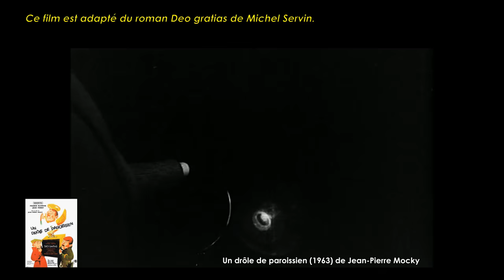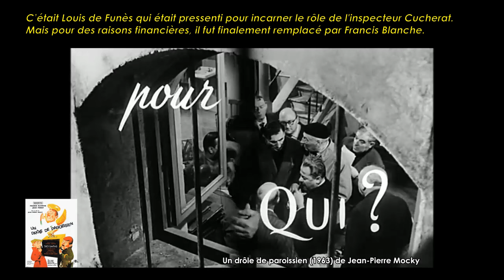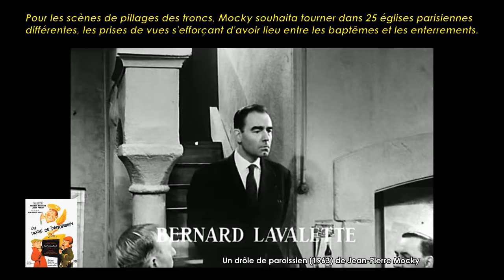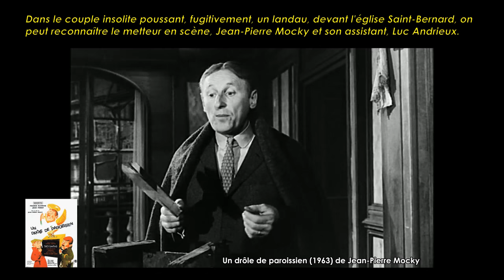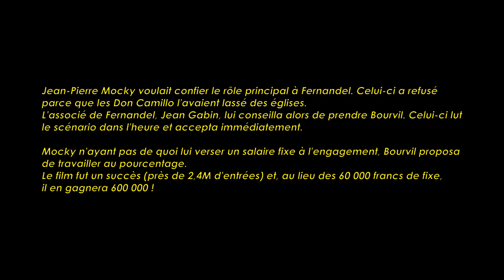Un drôle de paroissien de Jean-Pierre Mocky (1963) Cinemannonce 158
Redécouvrez la bande-annonce du film Un drôle de paroissien ponctuée des secrets de tournage et d'anecdotes sur celui-ci.

0:00 A propos de ce film
0:34 Bande-annonce et secrets de tournage
4:28 Autres bandes-annonces à découvrir

🎥 Un drôle de paroissien est un film français, réalisé par Jean-Pierre Mocky, sorti sur les écrans en 1963.

✎ Georges appartient à une vieille famille d'aristocrates désargentée, pour laquelle l'oisiveté est un principe sacré. Il faut cependant bien se nourrir. À court d'idée, il se rend dans une église pour adresser une supplique à Dieu. Il pense alors voir dans le geste d'une paroissienne une réponse…

🎬 Fiche technique
Titre alternatif : Deo gratias (France, c'est le titre du roman d'origine)
Réalisation : Jean-Pierre Mocky
Scénario, adaptation et dialogues : Jean-Pierre Mocky, Michel Servin et Alain Moury, d'après le roman Deo gratias de Michel Servin.
Producteur délégué : Henri Diamant-Berger et Jérôme Goulven
Directeur de la photographie : Léonce-Henri Burel
Date de sortie : 28 août 1963 (France)

☺ Distribution
Bourvil, Francis Blanche, Jean Poiret, Jean Yonnel, Jean Tissier, Véronique Nordey, Bernard Lavalette, Marcel Pérès, Jean Galland, Solange Certain, Denise Péronne, Roger Legris, Guy Denancy, Richard Francoeur, Rudy Lenoir